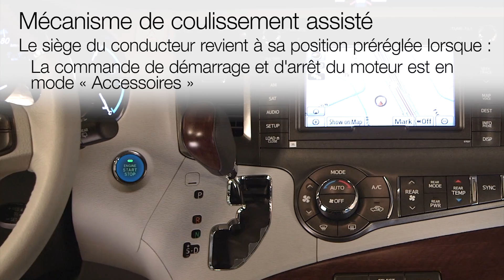Réglages des sièges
Les véhicules Toyota offrent une variété de réglages des sièges, manuels et à commande assistée, selon le modèle, la version et les options.